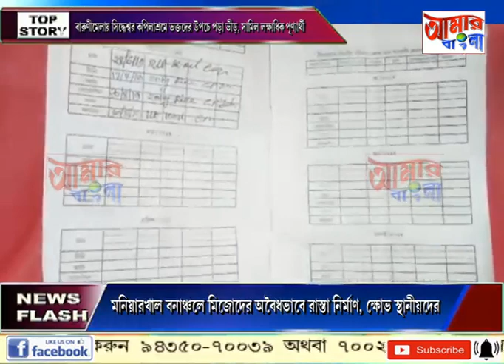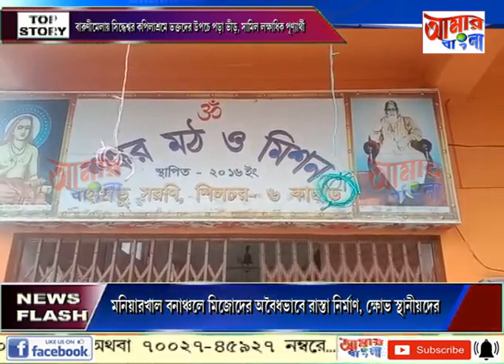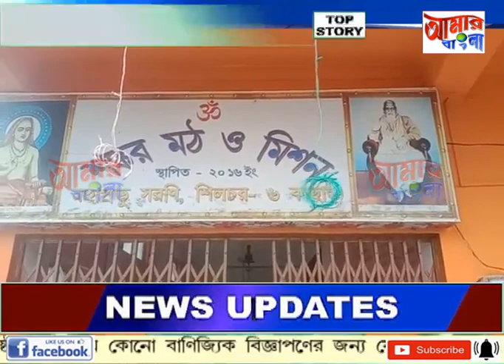AAMAR BANGLA NEWS # 30 03 2022